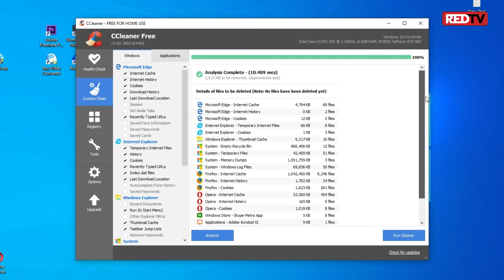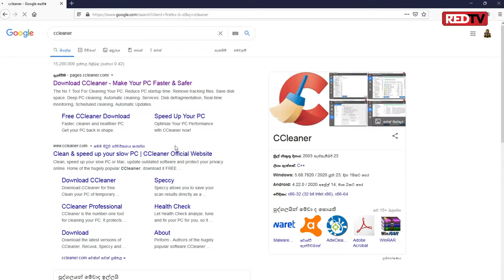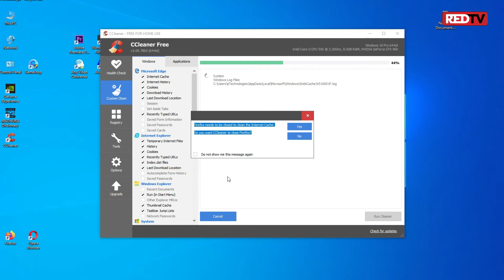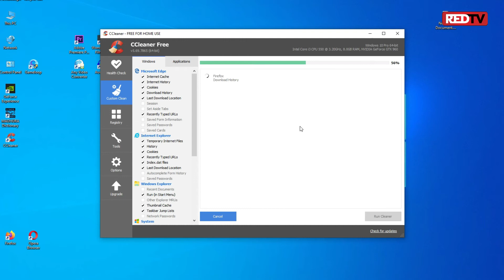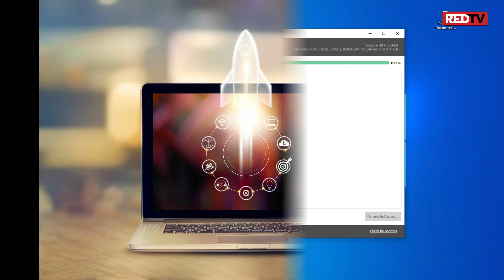කොම්පියුටරේ slow ද ? Speed වැඩි කරගන්න මේ දේවල් කරල බලන්න...Windows Speedup tricks - සිංහලෙන්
කොම්පියුටරේ slow ද ? Speed වැඩි කරගන්න මේ දේවල් කරල බලන්න